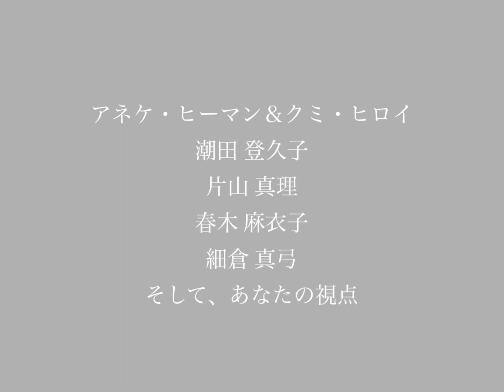Shiseido gallery ginza /そして、あなたの視点 - 資生堂ギャラリー, 銀座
そして、あなたの視点 - 資生堂ギャラリー, 銀座
写真表現をする女性アーテイストの展覧会

アネケ・ヒーマン & クミ・ヒロイ
Annke HYMMEN & Kumi HIROI
潮田 登久子
Tokuko USHIODA
片山 真理
Mari KATAYAMA
春木 麻衣子
Maiko Haruki
細倉 真弓
Mayumi HOSOKURA